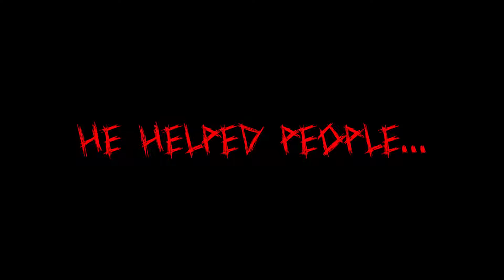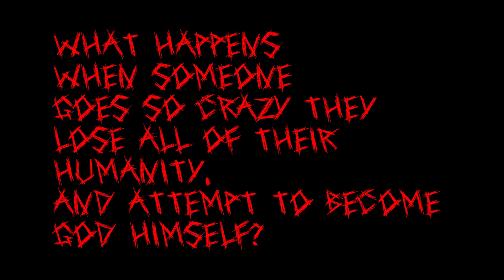Dear Daisy, Cinematic Trailer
You play as a detective taking on a re-opened case from about 30 years ago (Takes place in 2009).  You must reveal what they didn't 30 years ago in a mental hospital founded by a man named Stephen James.

Stephen James  was born on October 20th, 1958. He went to St. Patrick's University for 4 years studying psychology and mental health. He graduated in 1981 and then founded a mental hospital to do experiments on PTSD patients and grieving patients. Most of his experiments did good things for mental health as a science. He had a wife and a child, Daisy, his wife and Jaime his daughter.

In 1986 his wife was murdered by one of Stephen's patients. Stephen went into a depressive state and started doing inhumane experiments on his patients, including his daughter, Jaime. He was then declared insane and put in his own mental hospital.

He thought that Daisy was still alive, because he never got to the acceptance stage of grieving and continuously wrote letters to her that never got out. In 1992 he died of tuberculosis.

BUT BE WARNED! Re-opening this case is highly dangerous. The police have lost several agents and detectives in it, rumored to be mentally manipulated and tortured by the lost soul of Stephen and his daughter. But that's just a bunch of paranormal crap, Right?

...Right?

Separate note note from the developer: Hi! I'm writing this to warn you. In this demo there are a lot of sensitive topics, blood, and jump scares.  There is also a lot of bugs, (remember this is an unfinished game). There will be more demos in the future  and I'm only making a demo so people can test it out for themselves and I can get a little more detail on it. The story was based off the song "Daisy Bell" by Harry Dacre in 1892.